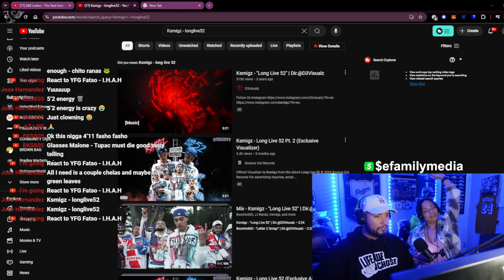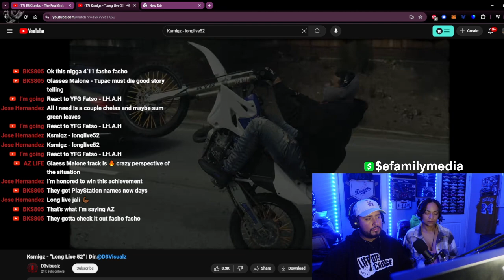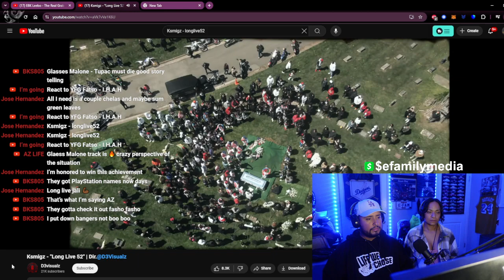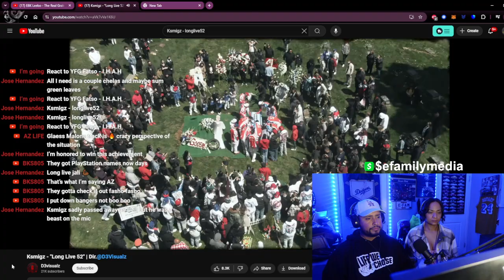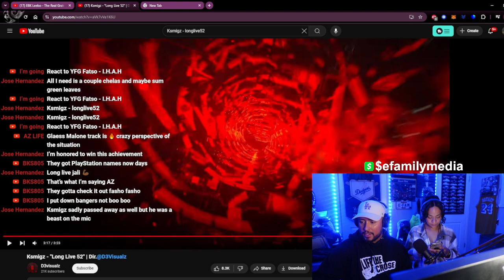Ksmigz - Long Live 52 eFamily Live Reaction!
$efamilymedia